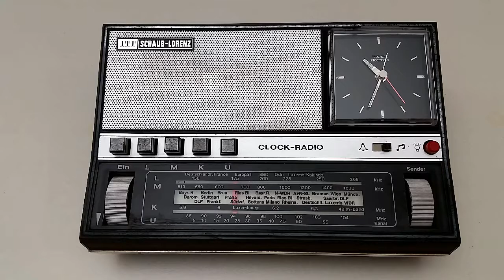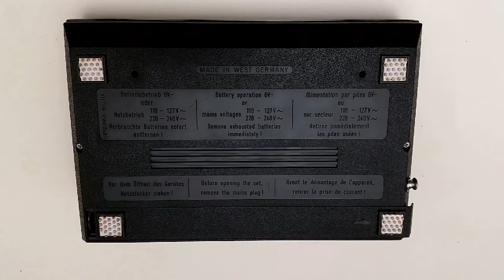ITT SCHAUB-LORENZ Clock Radio 101 - радиоприемника с часами и будильником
Производился в Западной Германии в 1971-72 годах.
Питание от сети 220/240 вольт или 4 батареек формата АА.
Диапазоны радиоприемника - ДВ, СВ, КВ и FM.

Успехов

Сеня Туруханский